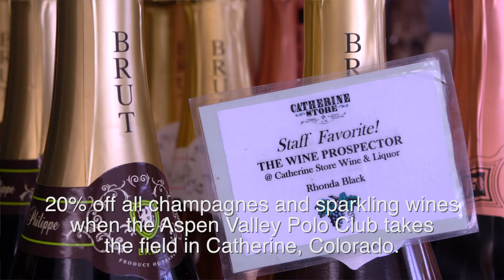Catherine Store - 20% off Wine, final proof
This is the commercial I uploaded to Comcast.  Barry